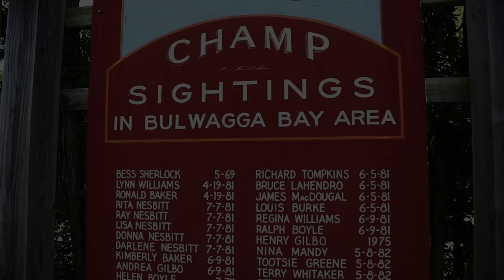On the Trail of... Champ Trailer #2 (2018 Season One Monster Documentary Series)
For centuries, tales have been told of a massive, unknown, aquatic creature living in the waters of Lake Champlain. The “beast” is said to be anywhere from ten to thirty feet long with an abnormally long neck, flippers and a dinosaur-like appearance. Sightings of the animal known as Champ reached their peak during the 1970s but history tells of a bizarre “water horse” said to reside in the lake long before the area became inhabited by settlers. Today, Champ is celebrated in local towns and villages along the lake and has even become a mascot for the local minor league baseball team.

This June, Small Town Monsters (2016’s Beast of Whitehall) and filmmaker Aleksandar Petakov will release On the Trail of… Champ; an examination of the legend and the ongoing search for the creature. On the Trail of… Champ is a six-to-eight episode mini-series filmed during the summer and early Fall of 2017. Petakov was on and around Lake Champlain for one of the largest, most well-funded searches for Champ in history and when the project is released on June 15th you’ll get to experience this massive search for yourself. What they found might just change your mind about the existence of such a creature.

“Champ” marks the beginning of the new, ongoing series from Small Town Monsters titled “On the trail of…” and will be followed up in 2019 with a massive search across the Eastern United States for the legendary being called Bigfoot. On the Trail of… Champ will premiere on DVD and the VIDI Space streaming platform on June 15th before heading to Amazon in July. VIDI Space is a new online network founded by Nick Groff ("Paranormal Lockdown" / "Ghost Adventures"), Elizabeth Saint ("Ghosts of Shepherdstown"), and Justin Narragon featuring paranormal and supernatural content. The mini-series will make it's debut under VIDI Space's new Cryptid.Space.

Small Town Monsters made waves recently when they released Beast of Whitehall, a documentary which examined Whitehall, New York’s Bigfoot history. That documentary went on to garner film festival awards and played on New York television during the summer of 2016. Since then, Beast of Whitehall has become one of the most-viewed documentaries on bizarre subjects on Amazon Prime. The production company plans to hold a public premiere of On the Trail of… Champ at the annual Minerva Monster Day festival in Minerva, OH. The Festival will also feature Portland, Maine native, Loren Coleman; curator of the world’s only Cryptozoology Museum.